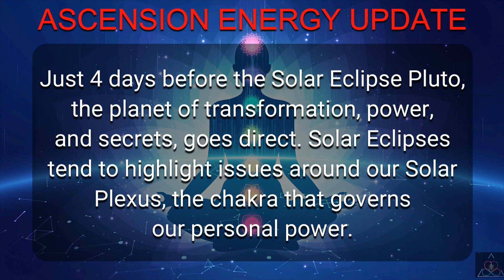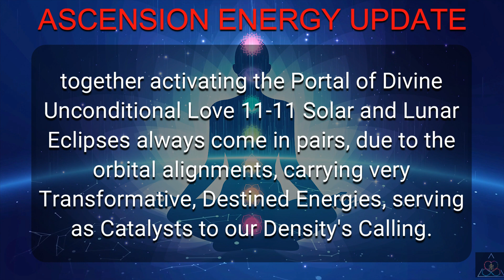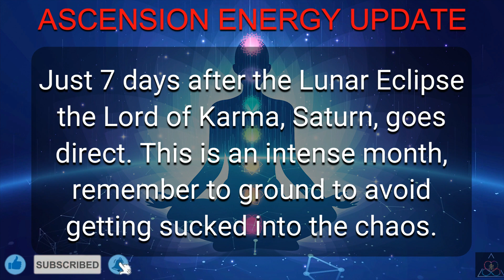Current Ascension Energy Update - OF THE ECLIPSE CORRIDOR 🔥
DM to DF 💌 "Current Ascension Energy Update - Now is the time. Take the leap" 🔥💗😍💖❤️💕💞🥰💓😘💝 (Very Specific Message)

How are you feeling? How are the energies treating you ?

Find a way to anchor yourself in love.
The anger you feel isn’t yours.. it’s more to do with being let down by someone who was never worth any expectations.
Breathe in deeply and exhale the disappointment.. it’s time to look after you.

Readings are timeless .. there is a message for you whenever you read them. The time and date are irrelevant, for the Universe has way of showing you what you need to see when.

Related Queries-
divine masculine
dm df
dm message to df today
dm tarot
twin flame
dm
twinflames
twin flames
twin flame reading